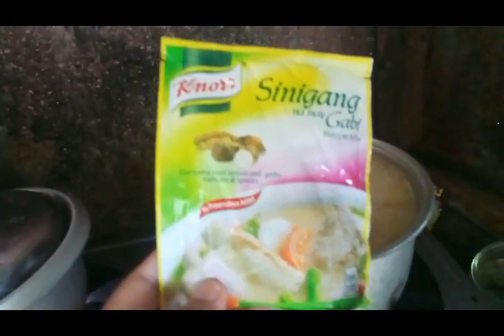CUTE! CUTE! BABOY!! - VLOG #531